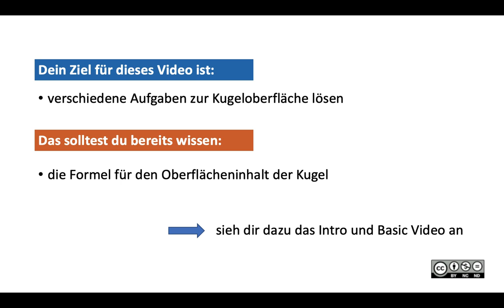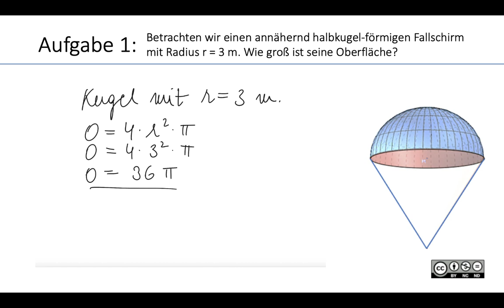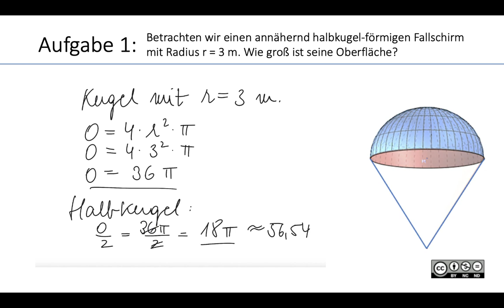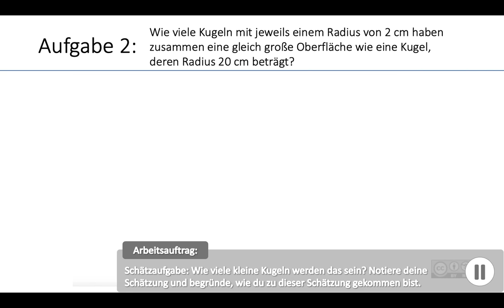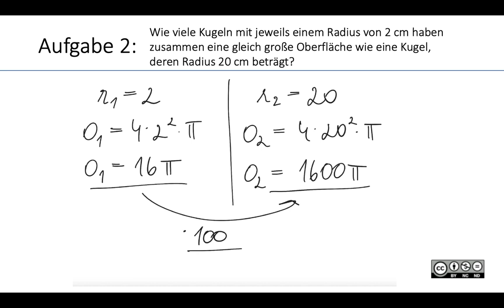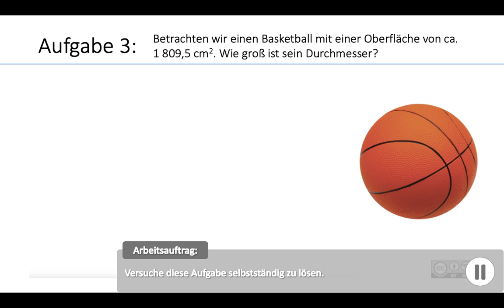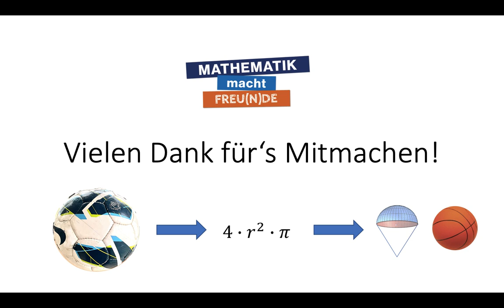Oberfläche Kugel MASTERY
Oberfläche Kugel